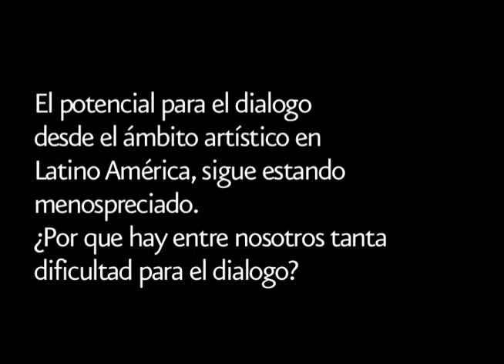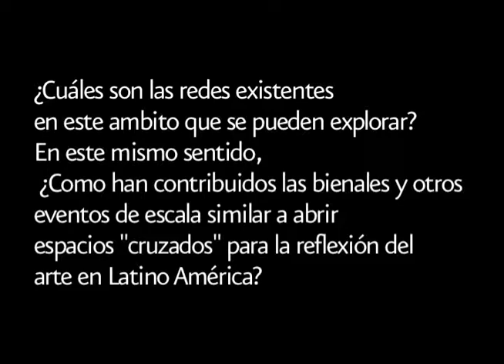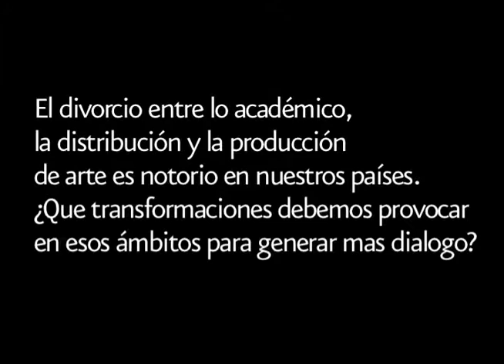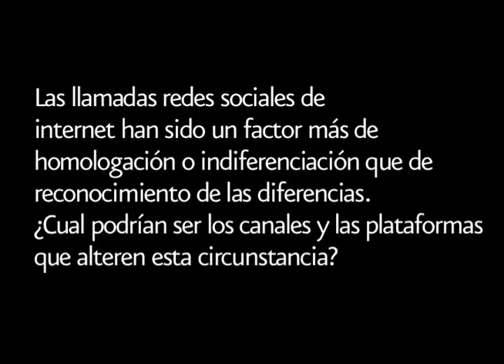Cecilia Fajardo.mov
Cecilia Fajardo-Hill, Chief Curator, Museum of Latin American Art, Long Beach, CA, USA. She is also a member of CIFO's advisory committee. Interview on the topic and importance of Online Networks in the Latin American art scene.